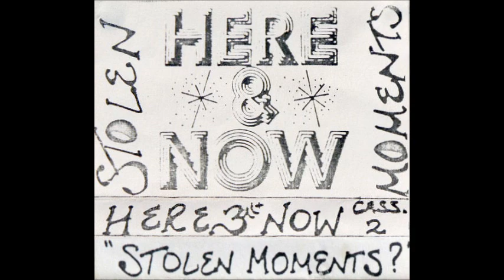Here & Now - Stolen Moments - Cassette (Fuck Off Records 1981)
1981 tape release by the UK free festival/space/prog/rock/reggae band Here & Now.

Tracklist:

A1 A Little Bit Of Knowledge 0:00
A2 City Man Cry 3:28
A3 Underground 6:48
A4 The Mega Number 10:04
A5 The Telly Song 17:32
B1 Intro, And Jacques Cousteau Loves Anchovies 22:12
B2 Nudge Up Double De Luxe 28:29
B3 Acid Arcade/Russian Roulette 32:20
B4 Ways To Be Free 38:48